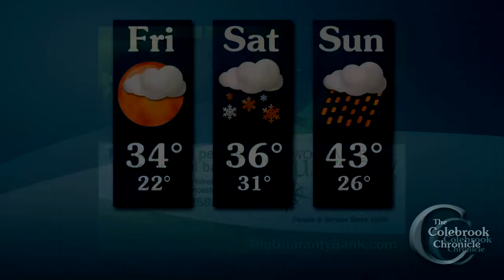Colebrook Chronicle - January 8 2016 Video News of the Week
This week:
- Colebrook Police report seven arrests in drug-related accounts
- Donald Trump in Claremont
- New Year's Eve at Berwick and Lloyd garage
- Skating in Lennoxville
- St. Johnsbury, Vt., welcomes the new year with First Night

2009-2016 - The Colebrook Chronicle